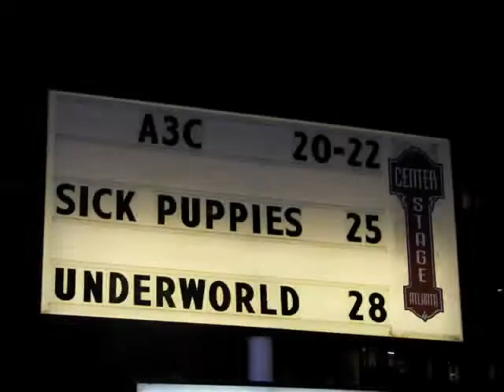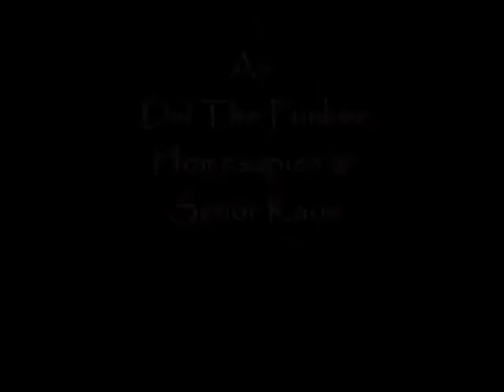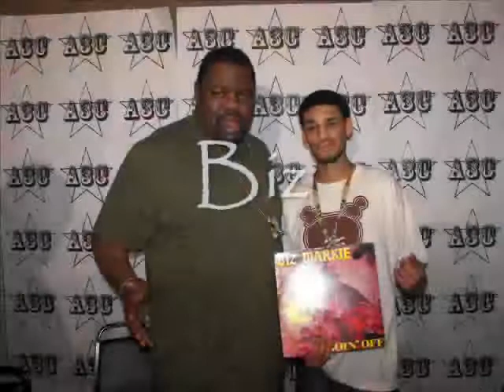A3C Recap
ChicaGOrilla recaps the A3C hip hop festival in Atlanta